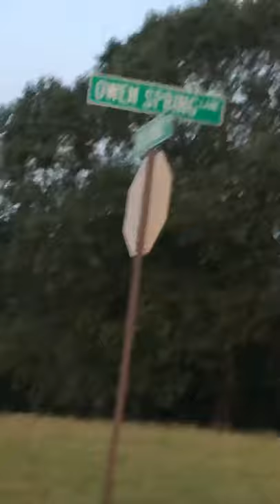September 8, 2020